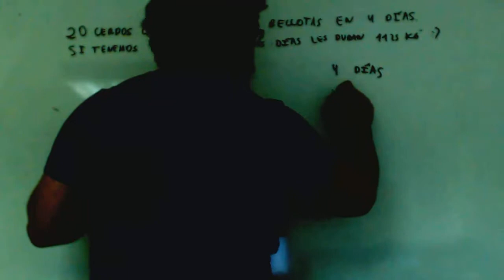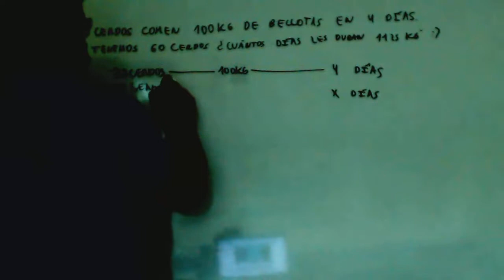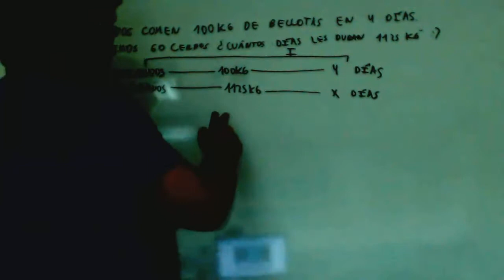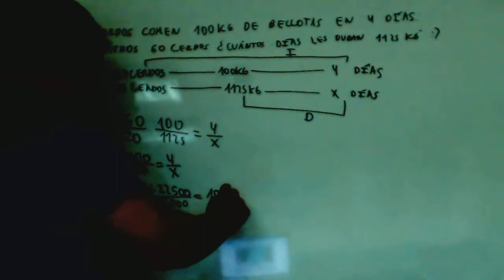Proporcionalidad compuesta Bellotas Cerdos Dias Educacion Secundaria Adultos Academia Usero Estepona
Proporcionalidad compuesta Bellotas Cerdos Dias Educacion Secundaria Adultos